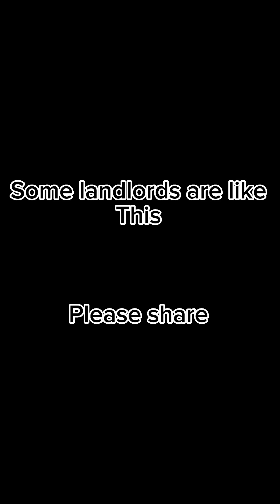SHE AND HER CHILDREN FIND IT DIFFICULT TO EAT UNTIL THIS MAN CAME INTO THEIR LIFE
Obi wise - brilliant Latest Nollywood movies from the most exciting actors directly to your screen. We only serve New 2023 Nigerian Movies here. So be rest assured all the Nollywood movies you watch here will be New and Top notch.

We will be serving you Romans movies, Nollywood dramas, Love movies, Nollywood Comedies, Nollywood Action and so much more. If you love epic nigerian films we have that in spades.

well on the channel with the 2023 Latest Nigerian Nollywood Movie.